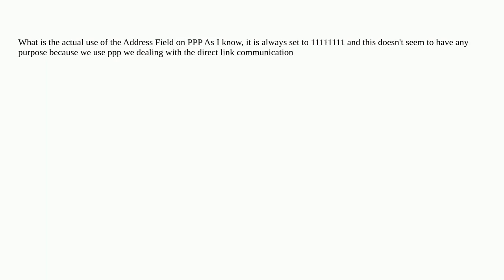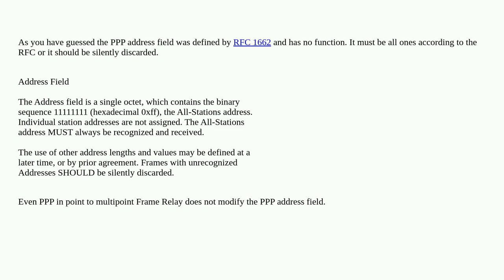Networkengineering: Address Field In PPP Protocol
Address Field In PPP Protocol

A special thanks goes out to the awesome community

  networking protocol-theory ppp layer2